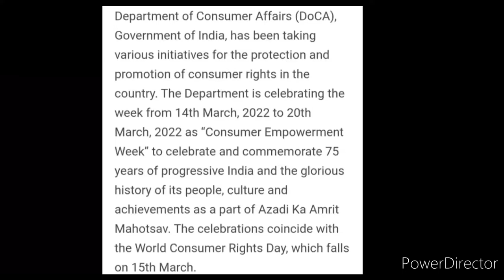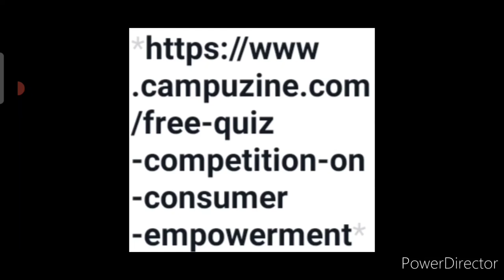Online Competition 2022😍Free🆓Win Attractive Prizes Worth ₹20,000🏆🥇Free Online Quiz Competition 2022🔥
3 Best A4 size Drawing books set in affordable amount